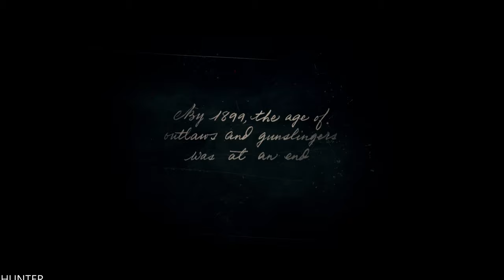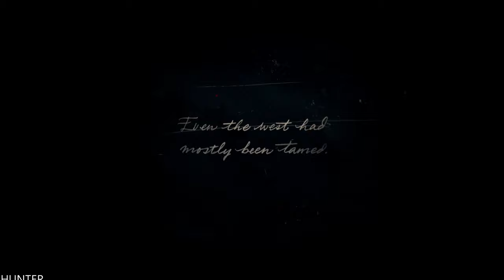Red Dead Redemption 2 - RTX 2080 Ti PC 4k 60fp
PC SPECS:
- cpu: INTEL i9 9900K 4.86ghz
- mainboard: ASUS ROG STRIX Z390-F GAMING
- vga: ASUS RTX 2080 Ti Strix OC 11GB
- ram: KINGSTON PREDATOR DDR4 32GB 3466 MHZ CL15
- ssd: SAMSUNG 970 Evo 1TB M.2 SATA 3400/1500
-hdd : WDD RED 6tb x3
- psu: EVGA 1300WATT
- cpu cooler: CORSAIR H100I V2 HYDRO SERIES
-case: Phanteks Enthoo Evolv atx + RGB LED